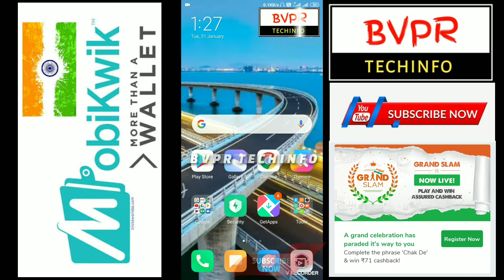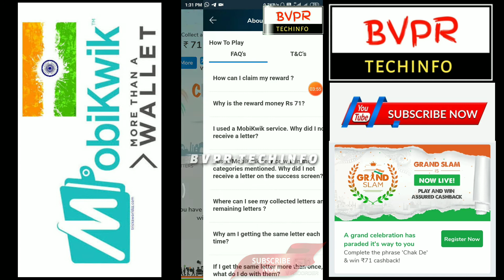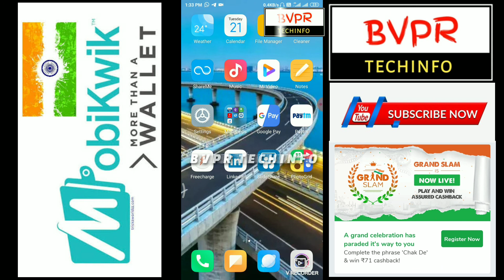Mobikwik offer Earn money rs71 RepublicDay Grandslam is now live again.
Earn money just by collecting letters in mobikwik

Me and you message pill bottle

Refer code : PZREA8

My Laptop
Primary mic
Gorilla tripod
Mic stand / swing arm
Selfie stick
Aircase Laptop bag case cover

All My Best picks from Amazon